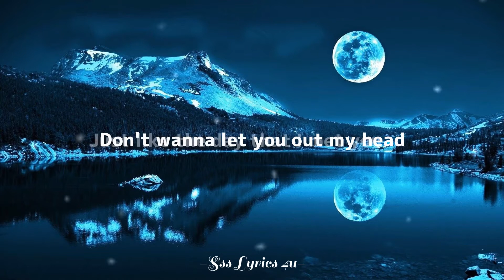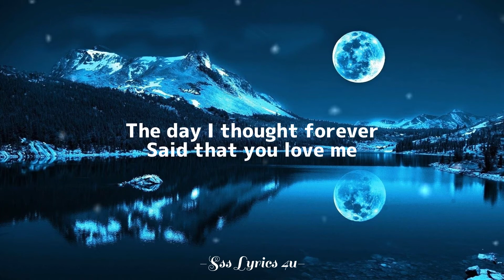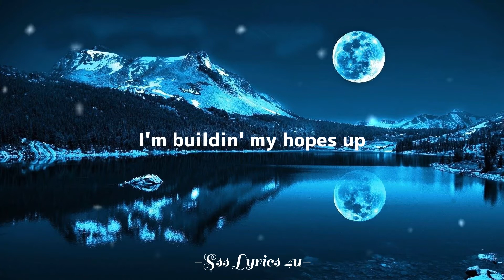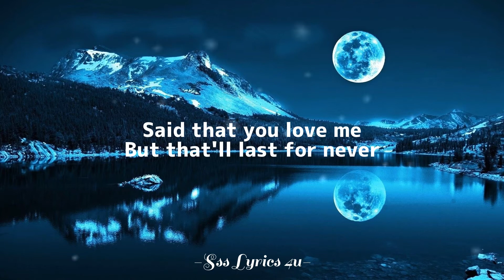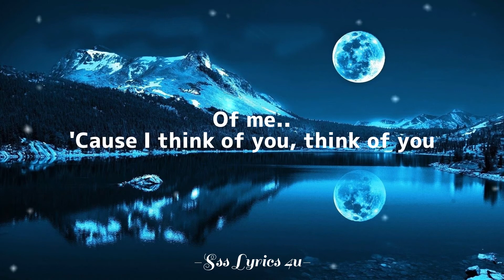Heartbreak Anniversary by Giveon - Lyrics Video | Sss Lyrics 4u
Song Title: Heartbreak Anniversary
Song By: Giveon

Lyrics Source:
LyricFind

Songwriters:
Giveon Evans / Maneesh Bidaye / Rupert Thomas Jr. / Varren Wade

Resources:
Bluemoon Background